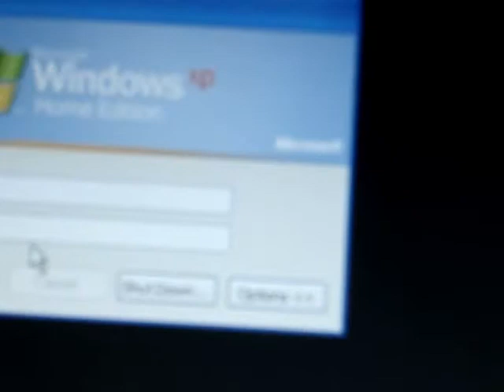AN OLD VIDEO: ATEAM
OK DONT MAKE FUN OF US FOR OUR HIGH PITCHED VOICES! 2nd thing We made this video about a year ago and just uploaded it cuz it finally let us
ANYWAYS THNKS FOR WATCHING!

Cast
Zach- Boy with bottle cap
Seth- Boy with ben
Nate-Bat boy